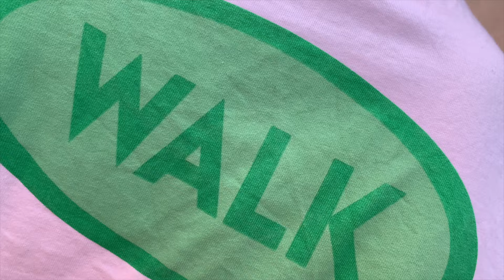ESSAI#13 : WALKINPARIS (Histoire + Review)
Aujourd'hui on découvre de nouveau une marque française : Walk In Paris ! avec deux produits de chez eux : le "Bonne Journée" et "1919" Tee ! Je te mets en-dessous les liens utiles pour vider ton compte en banque de la meilleure des façon ;)

Bsx.